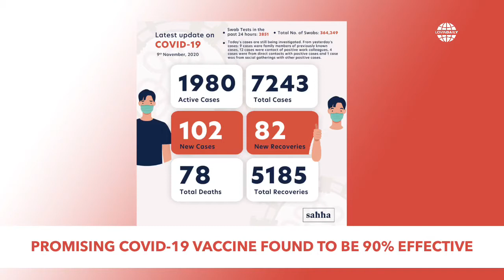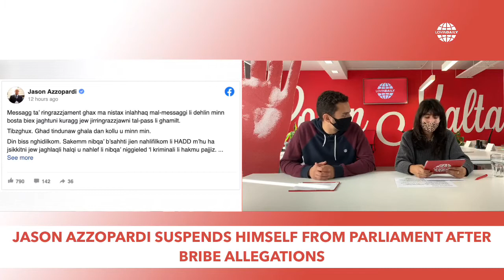Lovin Daily 10.11.20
Good morning Malta and Gozo - here's everything you need to know about the latest news from the island with our hosts @princess.wonderful and @jazzopardi,  brought to you by @nbc_malta ahead of the Malta Book Festival 2020